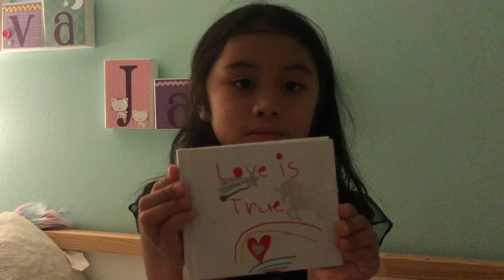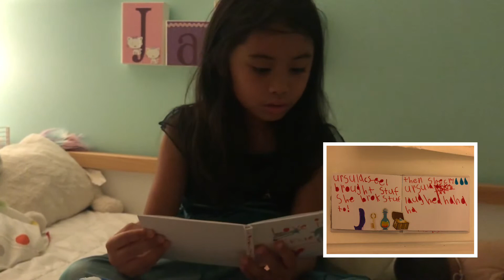Love Is True